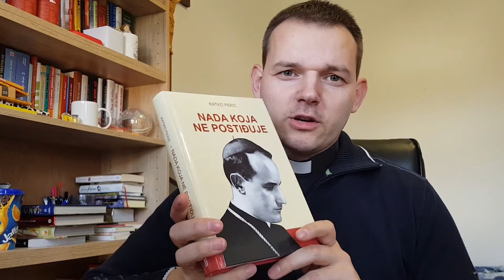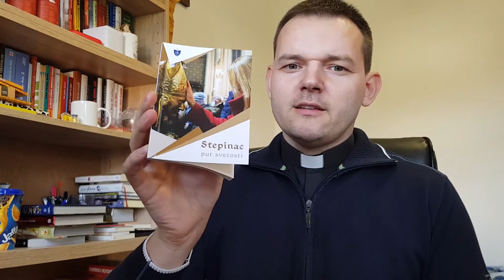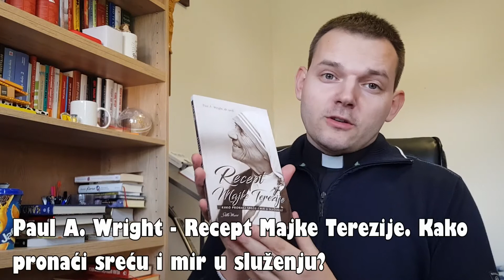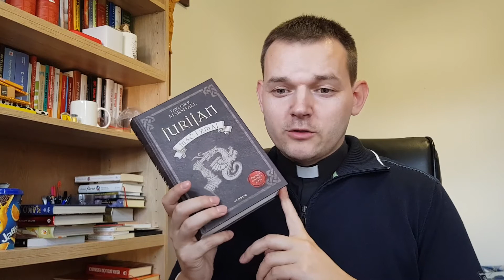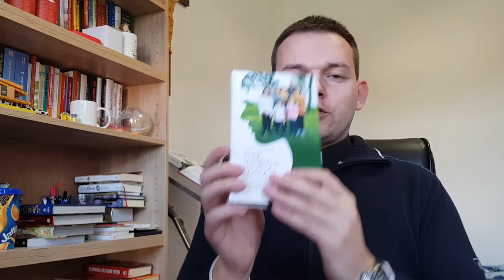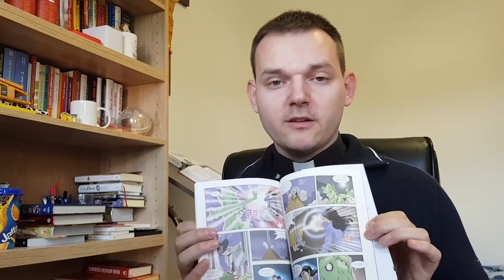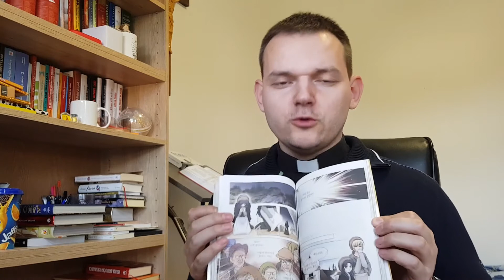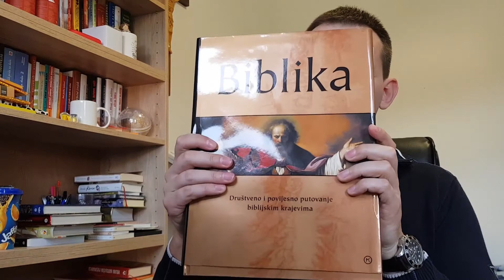Ispod korica 37: veljača 2019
Popis pročitanih knjiga u veljači 2019:
Ratko Perić - Nada koja ne postiđuje
Davor Trbušić (ur.) - Stepinac. Put svetosti
Juraj Batelja - "Ako su mene progonili, i vas će progoniti." (Iv 15,20) Propovijed u Krašiću na blagdan bl. Alojzija Stepinca, 10. veljače 2019.
Anđina Markić, Katarina Avdić - Luca-Lumenica
Anđina Markić, Katarina Avdić - Marijučica
Frank McCourt - Angela's Ashes
Paul A. Wright - Recept Majke Terezije. Kako pronaći sreću i mir u služenju?
Jean-François Lyotard - Augustinova ispovijest
Rolf Dobelli - Die Kunst des klaren Denkens. 52 Denkfehler, die Sie besser anderen überlassen
Taylor R. Marshall - Jurijan - Mač i zmaj
Yuval Noah Harari - 21 lekcija za 21. stoljeće
Marijo Volarević - Žena u obitelji, društvu i Crkvi. Feminizam, rodna ideologija i crkveni nauk
이한영 - 하느님의 사람 토빗
김희주 - 하느님의 꿈쟁이 요셉
안진아 - 홍해를 가른 모세
안진아 - 루르드의 베르나데트
Ross King, Jaehoon Yeon - Elementary Korean
Razni autori - Enciklopedija znanja
Razni autori - Biblika. Društveno i povijesno putovanje biblijskim krajevima
Audio insert: I Wonder As I Wander - Lindsey Stirling